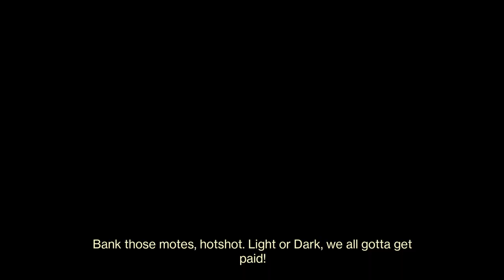Destiny 2_20221018222002